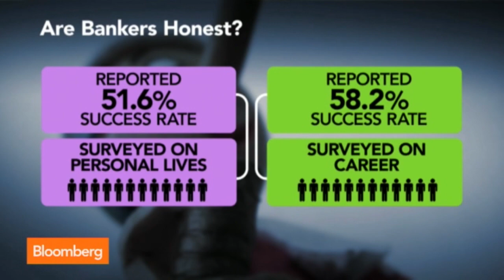How Likely Are Bankers to Cheat and Lie?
Nov. 20 (Bloomberg) -- Bloomberg Businessweek’s Kyle Stock reports on the likelihood that bankers may cheat and lie. He speaks on “Market Makers.” (Source: Bloomberg)